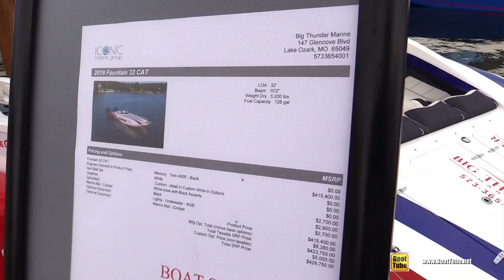2019 Fountain 32 CAT Power Boat - Walkaround - 2018 Fort Lauderdale Boat Show